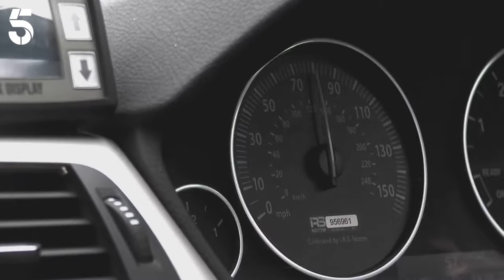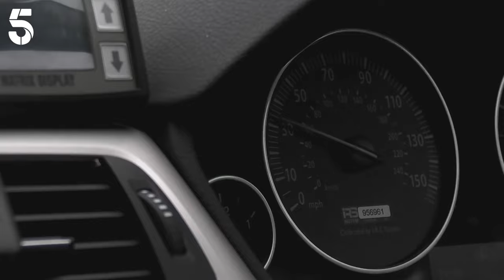Unmarked Cop Car Chases Suspected Kidnapper | Motorway Cops: Catching Britain's Speeders | Channel 5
With their eyes on the subject vehicle, will the police be able to catch up to the suspected child kidnapper before they get away?

Motorway Cops: Catching Britain's Speeders: Documentary series following the work of the traffic police as they enforce the law on some of Britain's busiest and most dangerous roads.